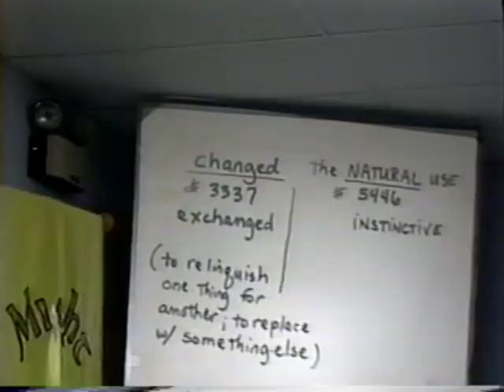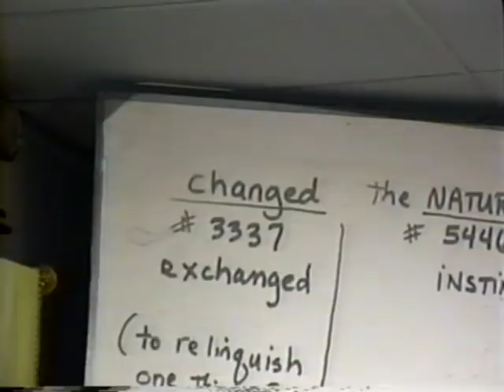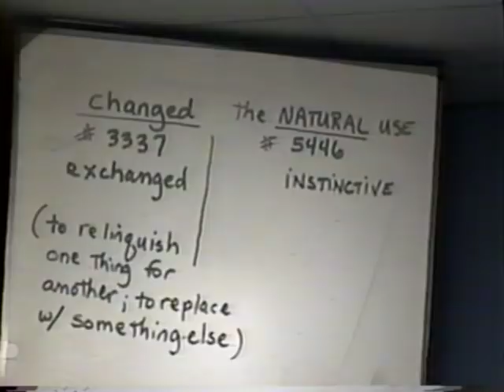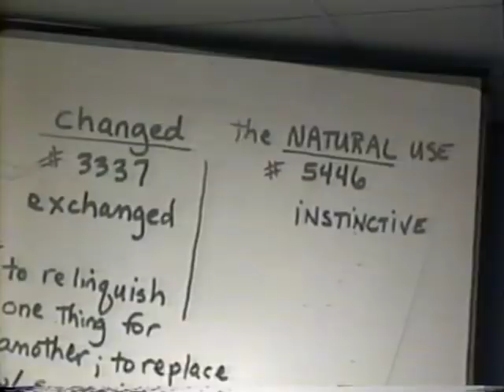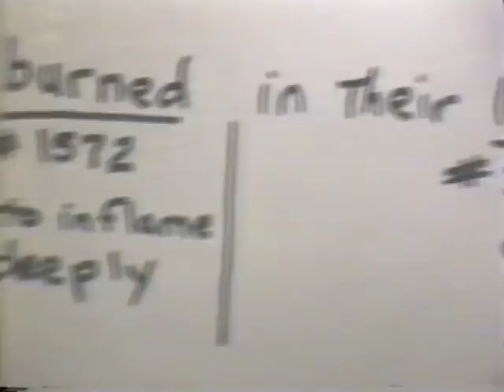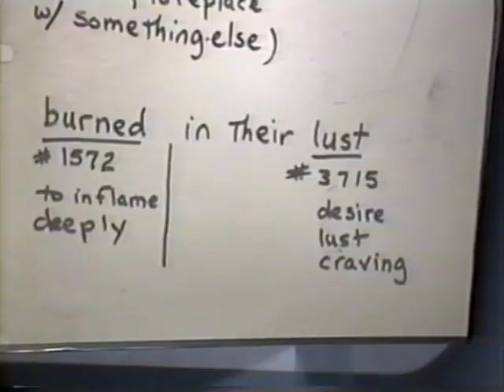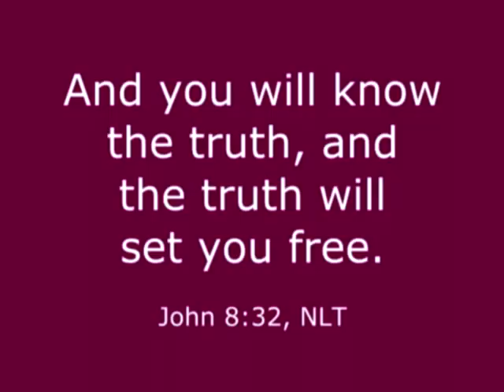Part 5 – Romans 1 – The Hope Tapes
In this segment, Pastor Kader looks at Romans 1.

Some takeaways…

. Context matters. Are we talking about homosexuals, or people who have turned away from God?

. Romans 1:26-27 appears to be talking about straight people.

. Everything in the Bible is truly recorded, but not everything in the Bible is “true”. Look at who’s talking and who they are talking to.

. This is the only place where lesbianism is specifically mentioned in the Bible.

This video is part the lecture series, Eunique Perspectives of Hope: Homosexuality and The Bible – a.k.a., The Hope Tapes.

Rev. Samuel Kader has looked at all the Bible verses on the topic of homosexuality (LGBTQ), completing in-depth research into the original Hebrew and Greek text using tools like the Strong’s Concordance and Englishman's Concordance. From his years of research came this lecture series, Eunique Perspectives of Hope: Homosexuality and The Bible.

Go to TheHopeTapes.com to learn more about the videos in the series, share comments, download lecture notes and more.